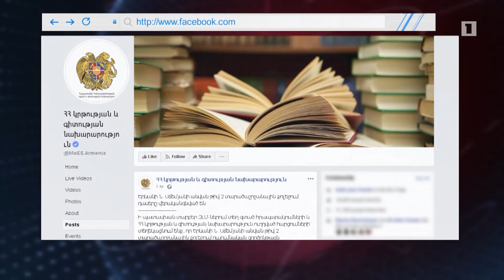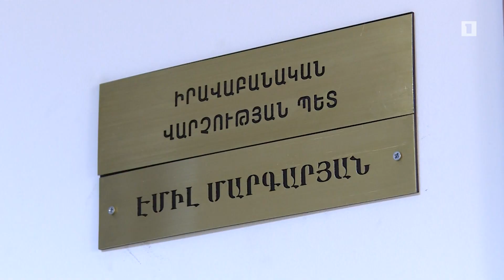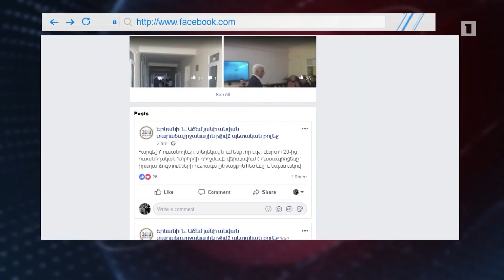Պայքար քոլեջի տնօրենի վերադարձի համար